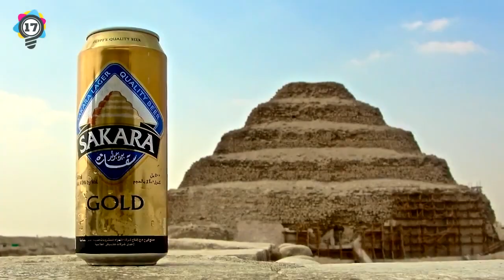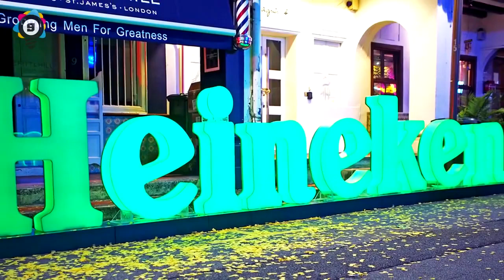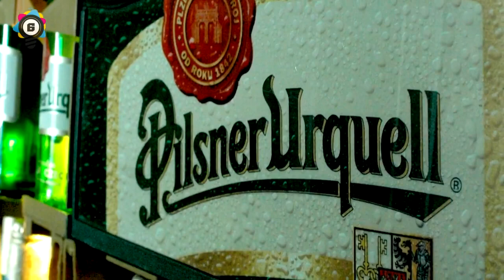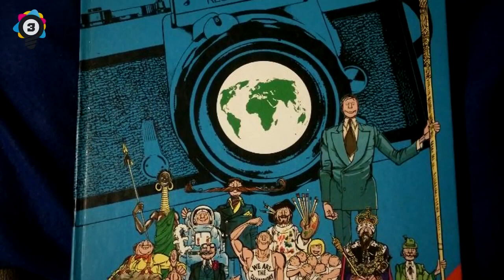Random Amazing Facts About Beer - 50 Million Drunk atm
Random Amazing Facts About Beer, Russia is very well known for their vodka but did you know that up until 2013 Beer was not considered an alcoholic beverage or did you know ,In Amsterdam, There is a system in place that pays alcoholics in beer in exchange for cleaning the streets up.

Elite Facts